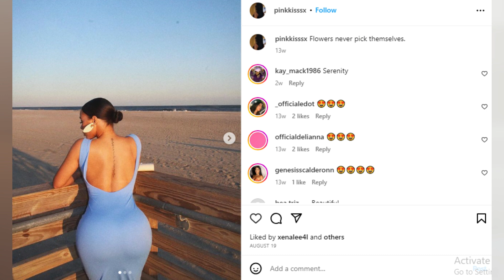New Couple Alert! Rapper Future REVEALS His New Love & Soon To Be Babys Mama and She’s GORGEOUS!!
French luxury fashion house Lanvin has unveiled its first Lanvin Lab collection created with Atlanta-born rapper and producer Future.

The Lanvin Lab project was launched to offer a creative hub for artists and designers “seeking to foster creative collaboration and unique cultural dialogue”.

The debut collection takes inspiration from music, the symbolism of Future’s nickname Pluto, and the rapper's love of layering and tailoring.

For the collection, Future, known for his distinctive style, has designed a unisex line of ready-to-wear pieces, including utilitarian-style jackets, graphic hoodies and T-shirts featuring eagles and flowers, and tailored jackets.